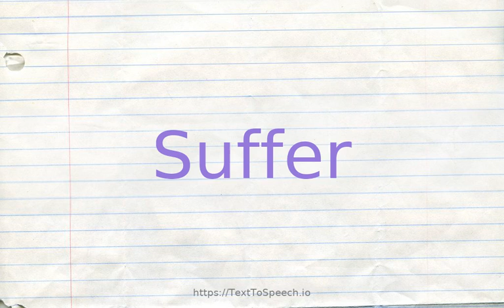How to pronounce suffer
Learn how to say Suffer in English correctly with TextToSpeech.io free pronunciation tutorials. American & British English pronunciation of male & female voices provided in videos. Check them out!

    Suffer definitions:
    (v): feel pain or be in pain
    (v): undergo (as of injuries and illnesses); "She suffered a fracture in the accident"; "He had an insulin shock after eating three candy bars"; "She got a bruise on her leg"; "He got his arm broken in the scuffle"
    (v): feel unwell or uncomfortable; "She is suffering from the hot weather"
    (v): get worse; "His grades suffered"
    (v): be set at a disadvantage; "This author really suffers in translation"
    (v): put up with something or somebody unpleasant; "I cannot bear his constant criticism"; "The new secretary had to endure a lot of unprofessional remarks"; "he learned to tolerate the heat"; "She stuck out two years in a miserable marriage"
    (v): endure (emotional pain); "Every time her husband gets drunk, she suffers"
    (v): undergo or be subjected to; "He suffered the penalty"; "Many saints suffered martyrdom"
    (v): undergo or suffer; "meet a violent death"; "suffer a terrible fate"
    (v): feel physical pain; "Were you hurting after the accident?"
    (v): be given to; "She suffers from a tendency to talk too much"